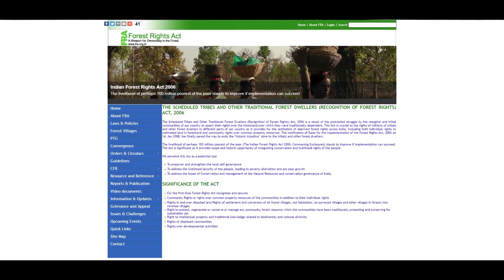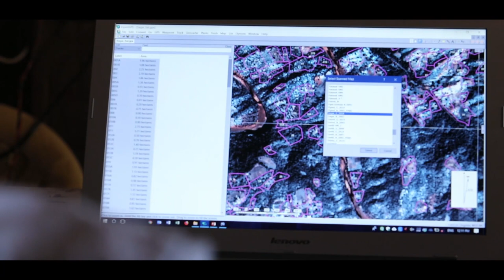Landmark Judgement I Documentary on Forest Right Act I A Life Transformer for Gujarat Tribals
ARCH has helped the tribal communities of Gujarat gain the property rights over their ancestral cultivating lands. The struggle has been intense for ages and could be heard only after the Forest Rights Act, 2006.

Funded By Friedrich Naumann Foundation for Freedom (FNF) South Asia

We specialize in creating all kinds of animated and live shoot videos and similar content.